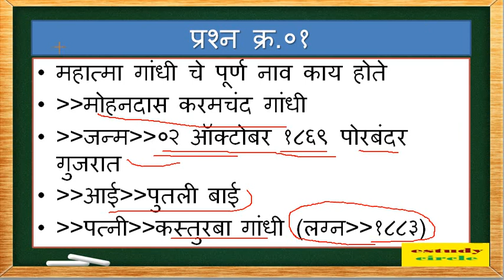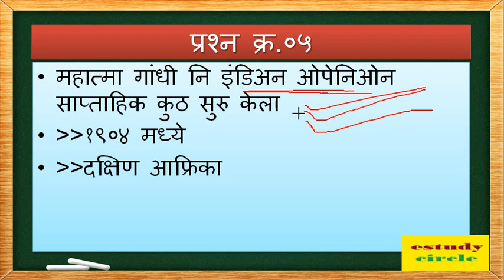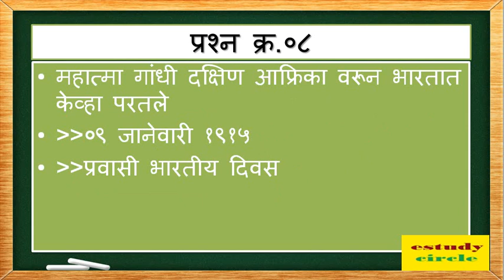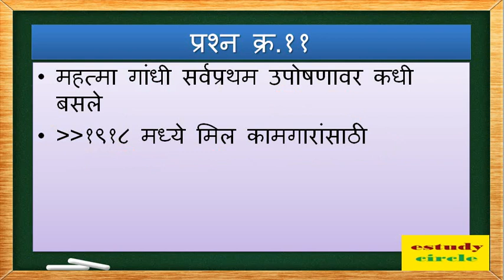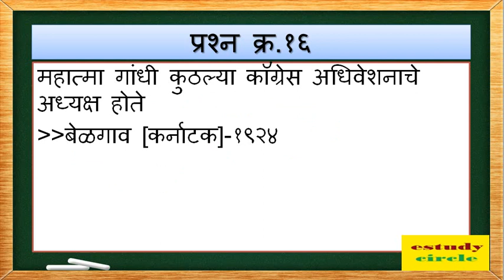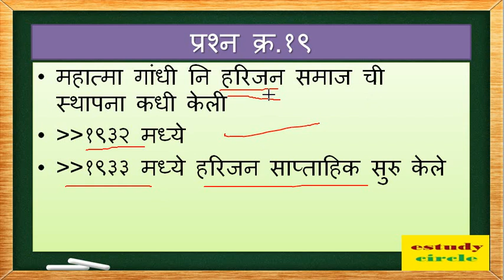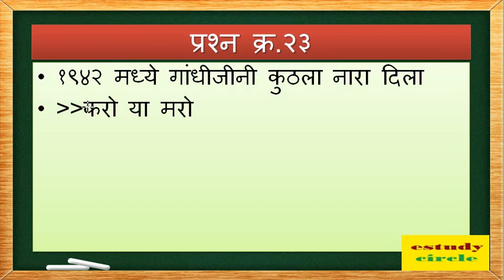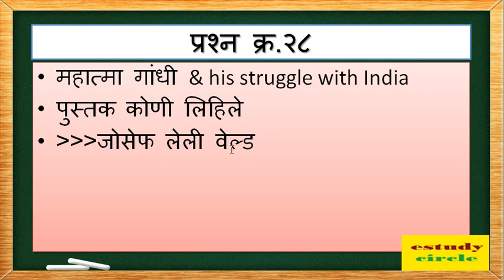MAHATMA GANDHI YUG INFORMATION || गांधीजी बाबत संपूर्ण प्रश्न उत्तरे || MPSC||UPSC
गांधीजी बाबत संपूर्ण प्रश्न उत्तरे || गांधी यूग संपूर्ण माहिती || ALL competitive Exam MPSC||UPSC
अतिमहत्वाची नेहमी येणारे प्रश्न-उत्तरे गांधीजी || गांधी युग
दांडी यात्रा 12 Mar 1930 – 6 Apr 1930